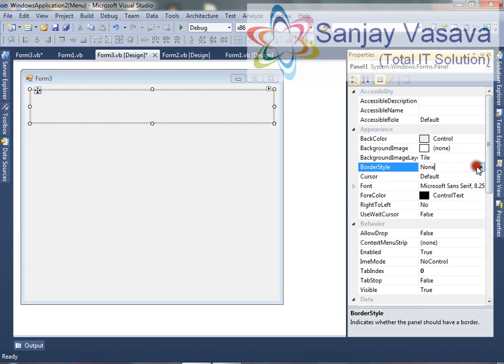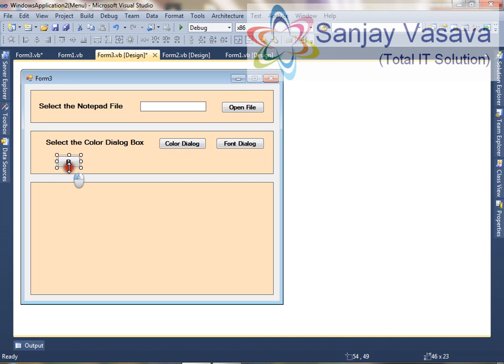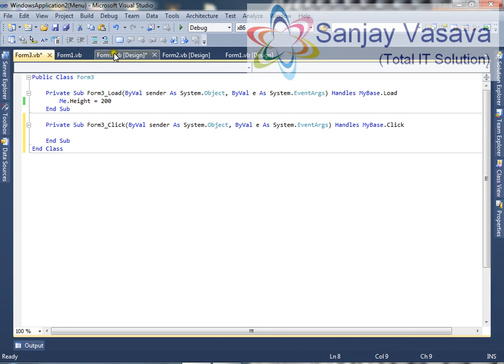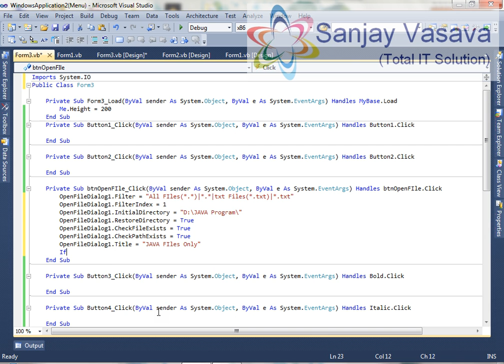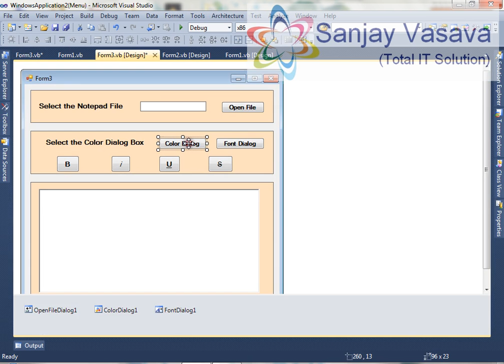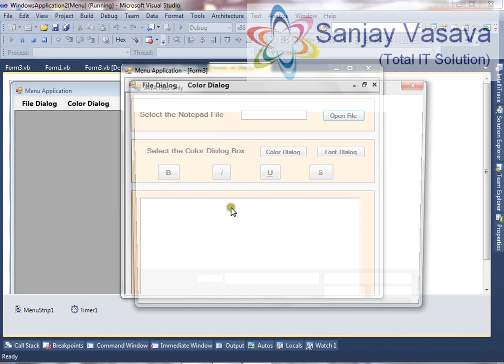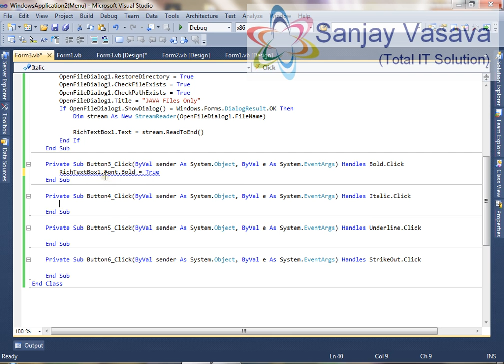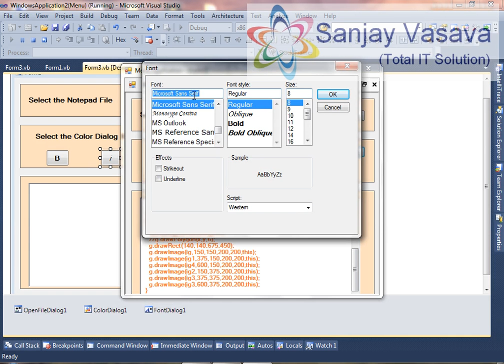How to use the Open File Dialog ,Font Dialog and Color Dialog Box to Select the File,Select Font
In this tutorial how to use the Open File Dialog Box to Open and Select the Java File to Read the File Data. Also how to apply the Font Dialog Box to the RichtextBox. Here the Color Dialog Box is Used to Apply the COlor in the Rich TextBox etc